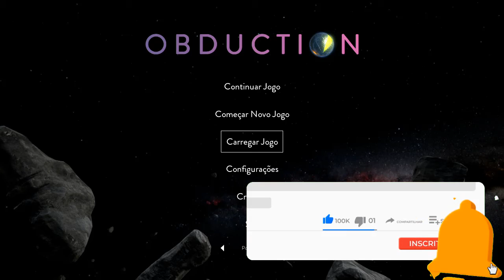Obduction - Gameplay comentado - EPIC GAMES